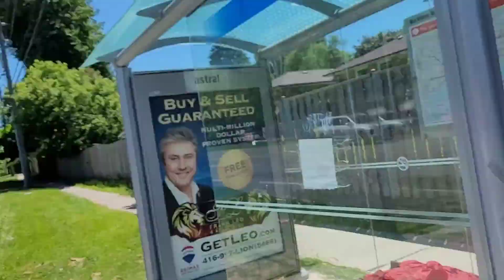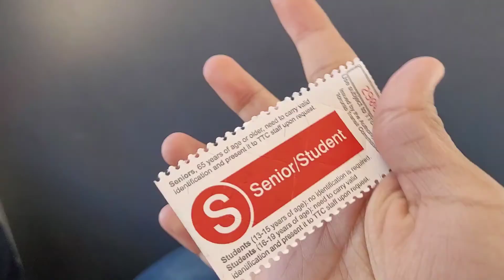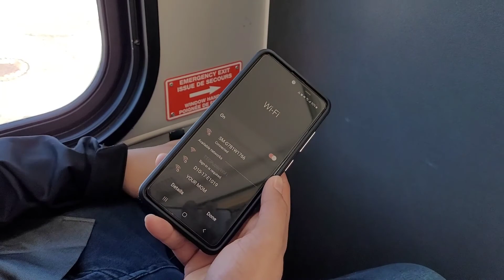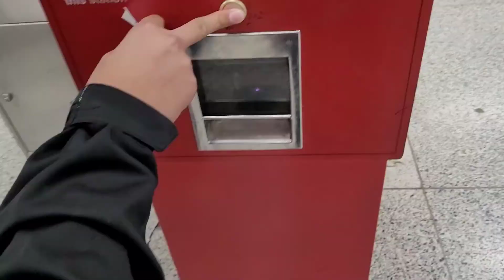TORONTO DOWNTOWN 2022 /tour of downtown/🇵🇰❤️🇨🇦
Channel Name:-
Muhammad Awais Canada
this video is for fun and entertainment
We will always entertain you by making vlogs
in different beautiful cities and countries in the world and specially in Canada. We will make informative videos for new commers and not make any hating video .you support us
ALLAH HAFIZ!